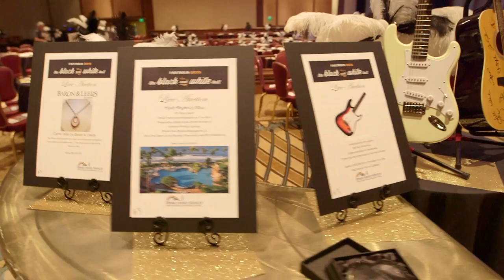Imua Family Services' Fantasia Ball 2015 featuring Shoshanna Bean